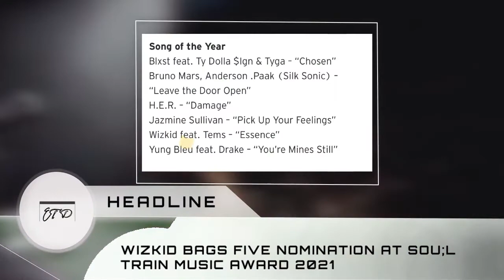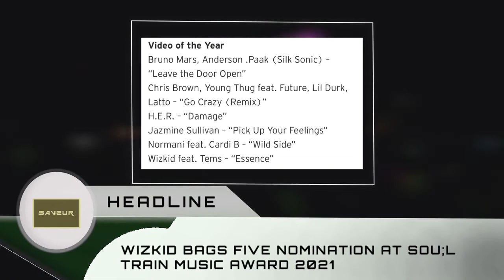WIZKID BAGS FIVE NOMINATIONS AT THE SOUL TRAIN MUSIC AWARDS 2021